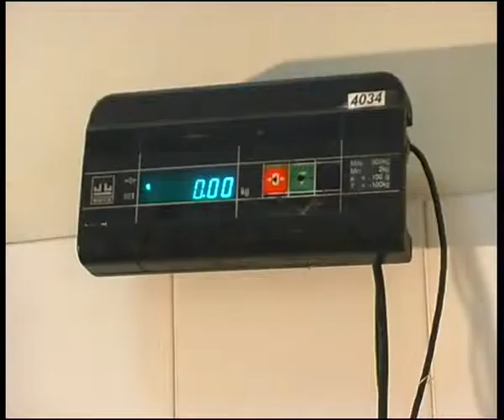fresh meat111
Челейкин - настоящее мясо, Cheleykin - fresh meat store in Russia .